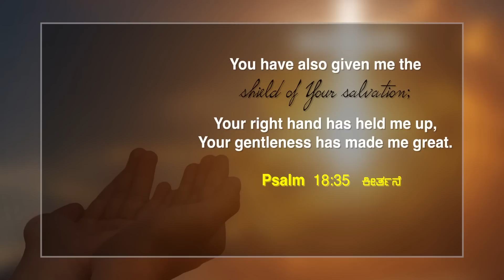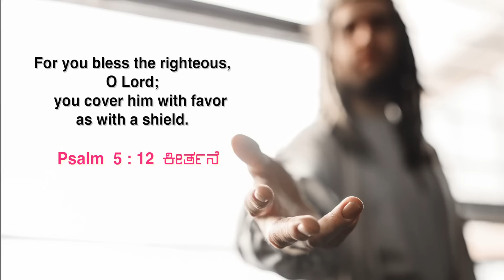Salvation - Free gift of God | Sis. Evangeline Paul Dhinakaran | Today's Blessing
Your sufficiency and qualification come from God! You are indeed blessed by God’s gentleness, care and protection. His mighty hand will make you great. Tune in to this blessing by watching today's promise.